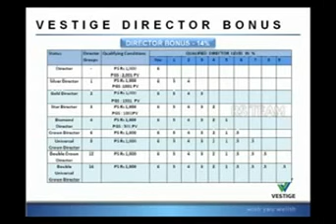Vestige Success Plan Or Product info in English Part - 27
1. जे.पी. चौरसिया सर  -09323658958
हमारा यह चैनल आपकी मदत करेगा की हम अपने शरीर को स्वस्थ कैसे बनाये रखेंगे
और हम ऑनलाइन पैसे कैसे काम सकते है इसकी जानकारी भी हम आपको इसी चैनल पे देंगे.
जैसे.
१. वेस्टिज से पैसे और स्वस्थ कैसे बनाये [ VESTIGE ]
२. ऑनलाइन YOU TUBE से पैसे कैसे कमाए
३. और ऑनलाइन १० तरीके पैसे कमाने के
४. Gym जाने के बाद क्या EXERCISE करे ALL BODY FITNESS TIPS
५. AND MANY MORE TIPS FOR HEALTH & WEALTH
5. Best motivational speech by Indian's in Hindi
6. BUSINESS HELP & SPEECH , TIPS.

YOUR COMMUNICATION SKILLS WILL PLAY HUGE ROLE IN YOUR PERSONAL AND PROFESSIONAL LIFE. SO TO HELP IT IMPROVE HERE ARE SOME SMALL TRICKS WHICH WILL MAKE YOU A GOOD COMMUNICATOR AND IMPROVE YOUR SOCIAL LIFE.

Technique no 1 : the flooding smile
WHETHER YOU ARE TALKING TO SOMEONE OR NOT , ALWAYS KEEP A SMILE ON YOUR FACE THIS WILL INCREASE YOUR ATTRACTIVENESS , CONFIDENCE AND ON THE OTHER HAND IT WILL DECREASE YOUR STRESS AND BLOOD PRESSURE SO AS TO IMPROVE YOUR HEALTH . A FLOODING SMILE IS NOT A QUICK SMILE BUT A SLOW SMILE WHICH SHOULD BE GIVEN AFTER LOOKING AT A PERSONS FACE WITH A PAUSE AND THE SMILE.

Technique no 2 : the sticky eyes
A COMMON MISTAKE PEOPLE MAKE IS LOOK HERE AND THERE WHILE TALKING TO PEOPLE WHICH GIVES A SIGNAL TO OTHERS THAT YOU ARE NOT INTERESTED. WHICH NO ONE LIKES . SO WHILE TALKING MAKE EYE CONTACT TO IMPROVE YOUR BONDING AND RELATIONS.

Technique no 10 : match the mood
IF SOMEONE IS HAVING A BAD MOOD THEN DON'T GO AND TALK WITH HIGH MOOD OR FULL EXCITEMENT INSTEAD MATCH YOUR MOOD WITH THEM AND THEN INCREASE YOUR AND THEIR MOOD LEVEL SLOWLY .

Technique no 15 – 17 : never the naked job, city and introduction
NEVER GIVE AN ONE LINE REPLY TO PEOPLE . FOR THE COMMON QUESTIONS LIKE WHAT DO YOU DO ? WHERE DO YOU LIVE ? SAY SOMETHING MORE THEN JUST THE ANSWER MEANING TRY TO FIND INTERESTING FACTS AND THINGS WHICH YOU CAN SAY WITH THE NAME OF YOUR PLACE WHICH WILL THE CONVERSATION CONTINUE . SAME WITH PROFESSION

Technique no 20 : parroting
MOST OF THE TIME PEOPLE DON'T REQUIRE A GREAT REPLY TO CONTINUE THE CONVERSATION ANY REPLY CAN JUST FUEL THEM TO SPEAK . SO BECAUSE OF PARROTING IS A REALLY SIMPLE WAY TO FULFILL THAT NEED AND KEEP THE CONVERSATION GOING .